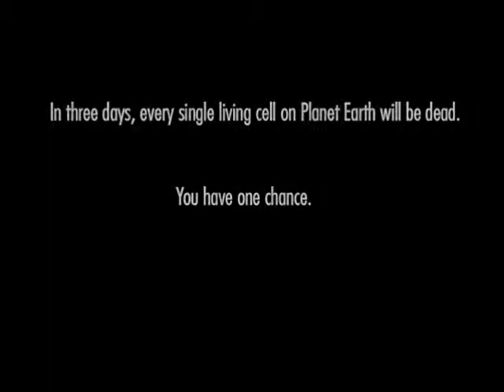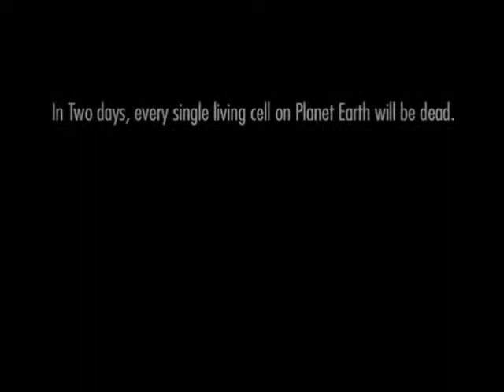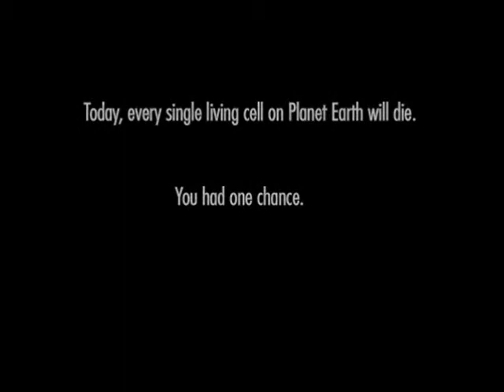One Chance - Part 2 - GHOST DAUGHTER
One Chance - Part 2
If you liked this video like it or favorite it
If you want me to play other games request them in the comments